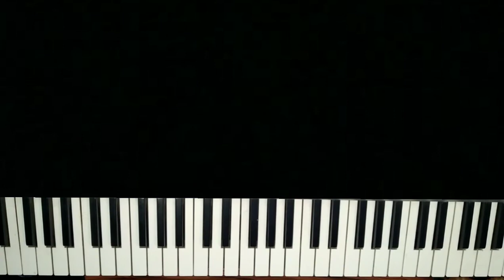تعليم غزف اغنيه _ كل حاجه بينا _ تامر حسني _ بيانو Kol haga bena _ Tamer Hosny _ Part Two _ Piano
غناء:
تامر حسني